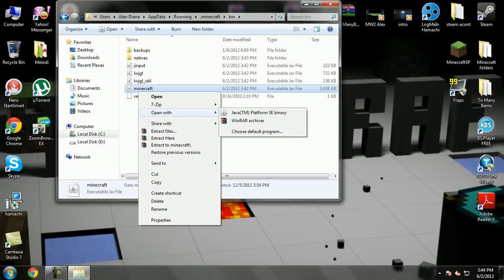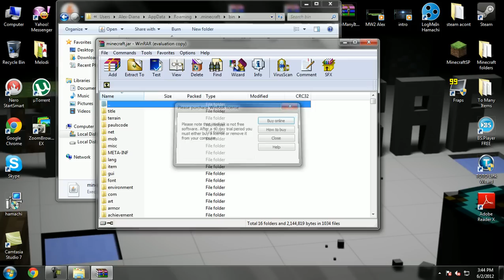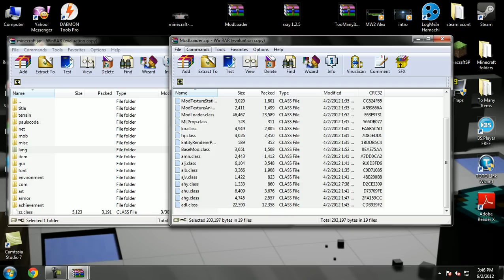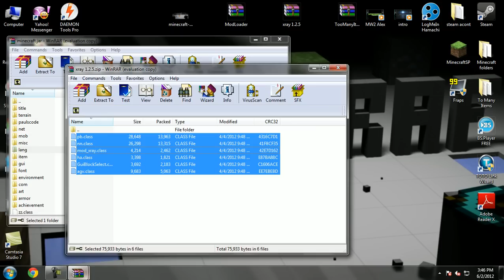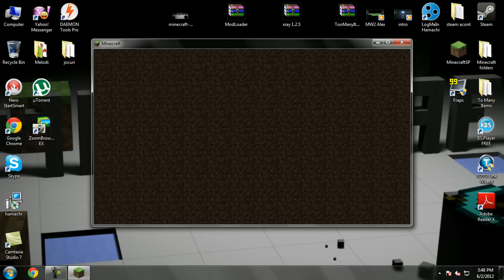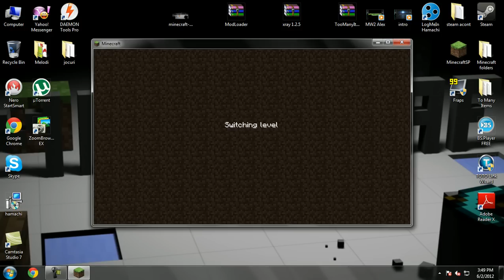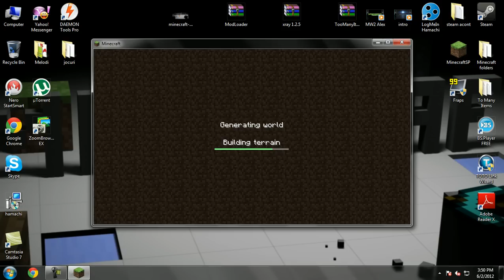Cum instalez X-ray sa Tmi pentru Minecraft [HD]